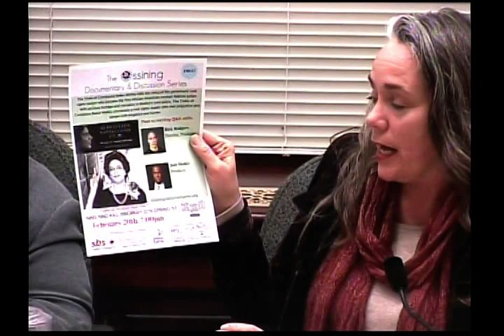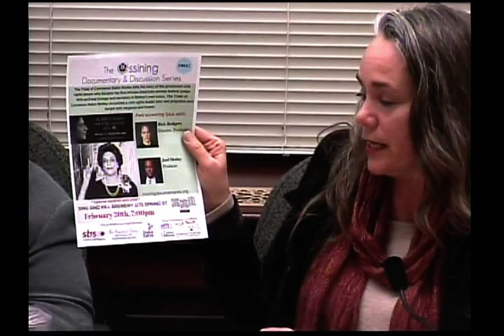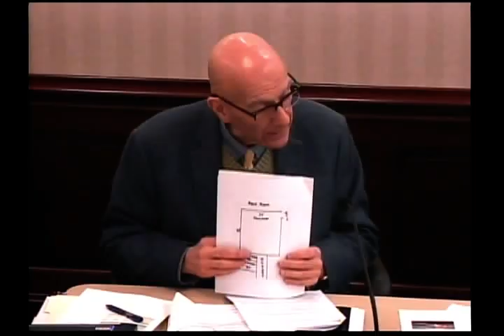VWS 2 12 2020